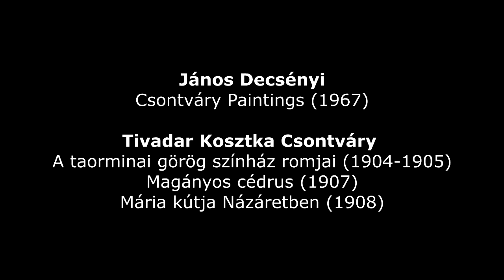János Decsényi : Csontváry Paintings (1967)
János Decsényi (*1927) : Csontváry Paintings (1967) - Symphonic Orchestra Budapest
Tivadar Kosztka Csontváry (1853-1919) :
1 [00 :10] A taorminai görög színház romjai (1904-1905) - Hungarian National Gallery
2 [08 :08] Magányos cédrus (1907) - Janus Pannonius Múzeum, Pécs (Hungary)
3 [15 :54] Mária kútja Názáretben (1908) - Janus Pannonius Múzeum, Pécs (Hungary)